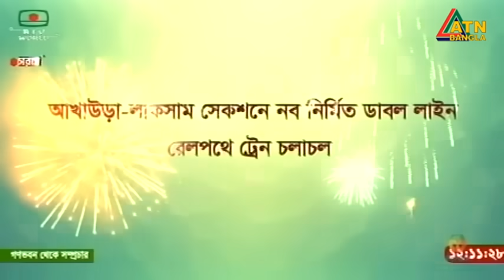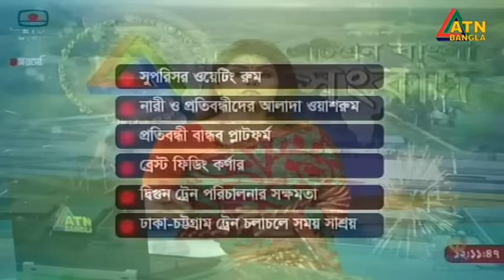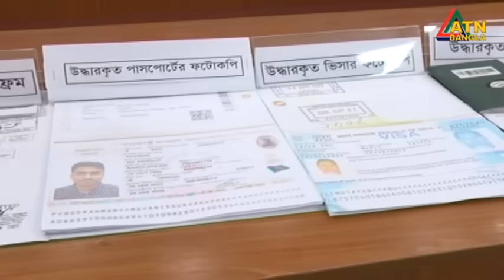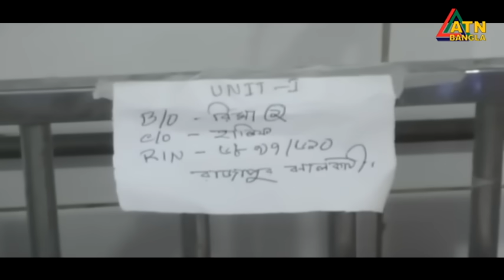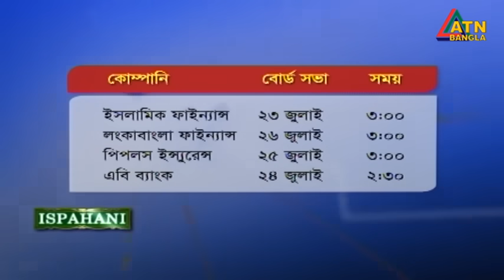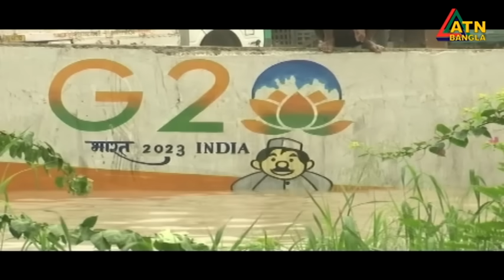এটিএন বাংলা দুপুর ২ টার সংবাদ । 20.07.2023 | Bangla Khobor | Bangla News | ATN Bangla News